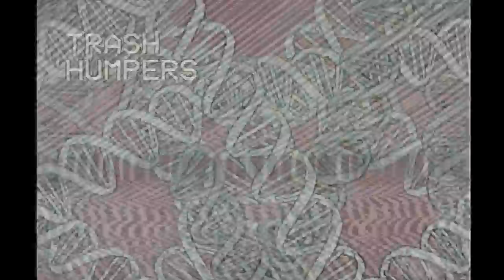ＳＴＡＲ ＧＡＺＩＮＧ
ｆｉｌｌ　ｔｈｅ　ｖｏｉｄ　ｉｎ　ｍｙ　ｈｅａｒｔ　ｗｉｔｈ　ｄｒｕｇｓ　ａｎｄ　ｌｉｑｕｏｒ

the beat and the video are mine